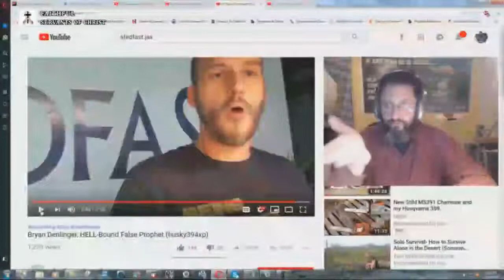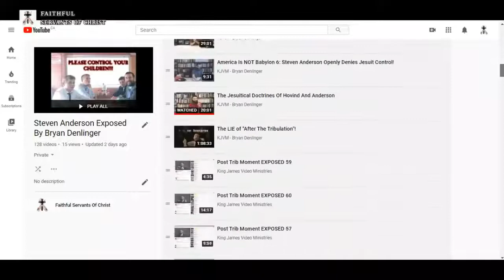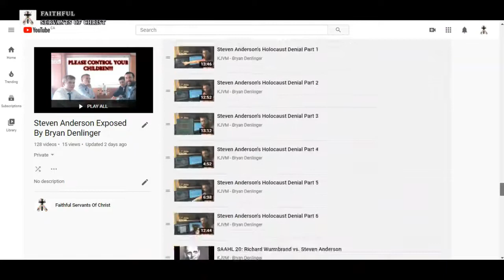Bryan Denlinger The Double Minded Hypocritical Pharisee